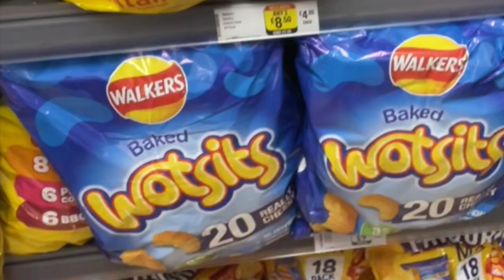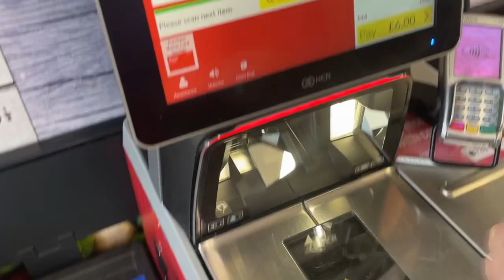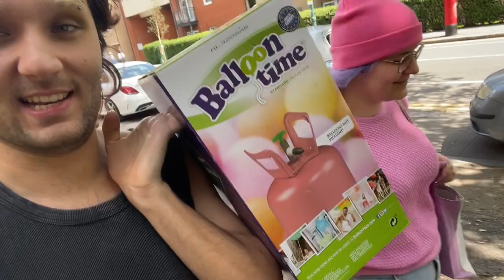a girl with purple hair’s birthday